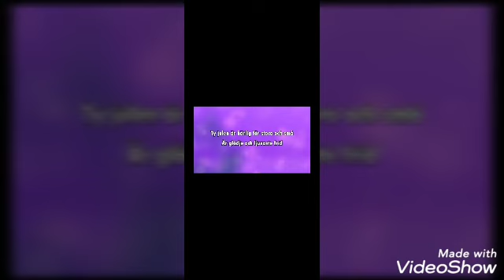Sjunger När det lider mot Jul